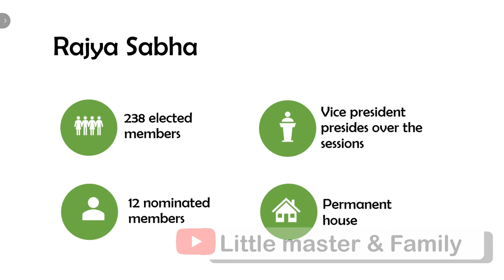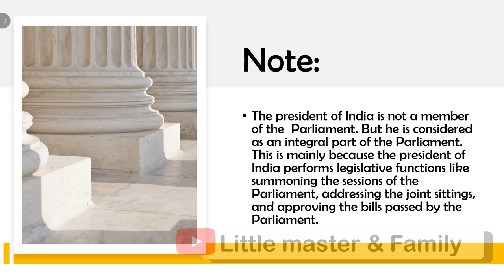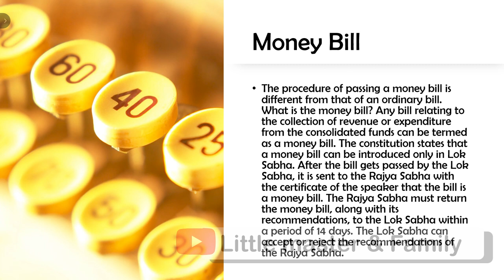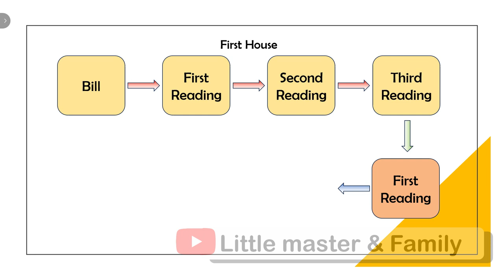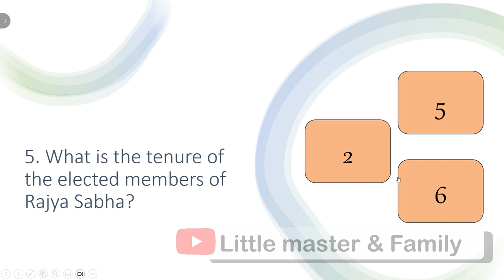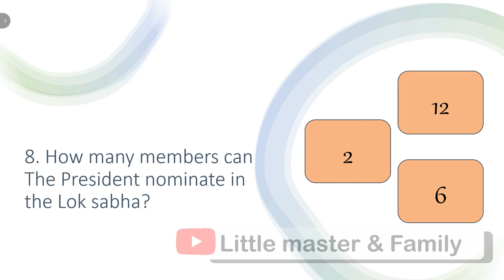Legislature | 8th Grade | Little Master & Family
Presentation of Legislature of India